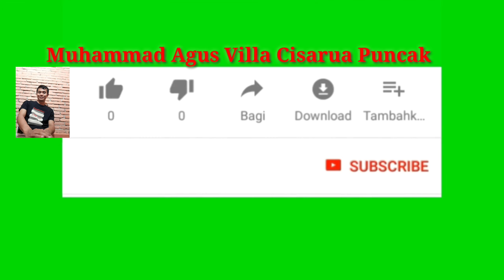VILLA MURAH DI CISARUA PUNCAK 1,5 JUTAAN UDAH DAPET KOLAM SAMA VIEW LEPAS | VILLA LEVIN PUNCAK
VILLAMURAHDIPUNCAK1,5JTANUDAHDAPETKOLAMSAMAVIEWLEPAS|VILLALEVINPUNCAK#

Direktori terlengkap tentang villa - villa yang disewakan dikawasan cisarua puncak dengan harga dan fasilitas yang bervariasi. Kami juga menyediakan paket catering, outbond, kambing guling, orgen tunggal dan fasilitas lainnya..

Villa Levin di Puncak
Fasilitas villa utama
-4 Kamar Tidur
-3 Kamar Mandi
-Tv
-Karaoke
-Kolam Renang gabung
- View Bagus
-Lapang bola gabung
-Taman
-Alat BBQ
-Alat Dapur Lengkap
-Harga 2,5/malam weekend

Fasilitas villa kedua
-4 Kamar tidur
-2 kamar mandi
-Kolam Renang Gabung
-Tv
-sound aktif
-Taman
-view bagus
-alat dapur lengkap
-Harga 1,5/malam weekend

Fasilitas villa ke 3
-3 kamar tidur
-2 kamar mandi
-Kolam Renang Gabung
-Tv
-Taman gabung
-view bagus
-lapang bola gabung
-Harga 1,5jt/malam weekend

-info Harga Bisa Hubungi No
Tlpn no: 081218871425 m. agus